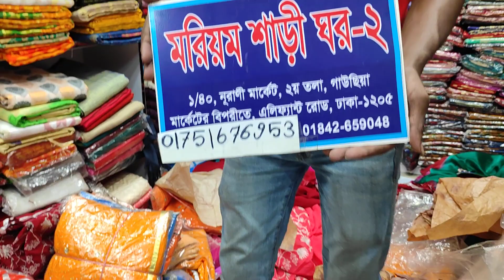অবিশ্বাস্য অফার!! ইন্ডিয়ান লাক্সারি শিপন পার্টি শাড়ী মাত্র ৬৫০ টাকা 😱😱😱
all number imo+WhatsApp